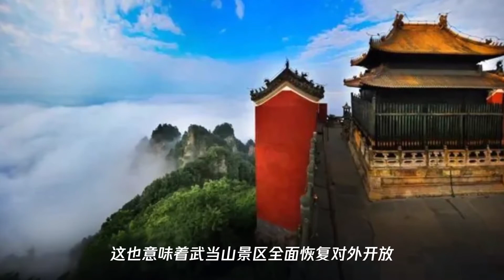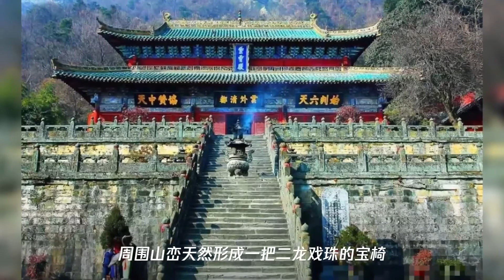武当山恢复对外开放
➤Thanks收看！